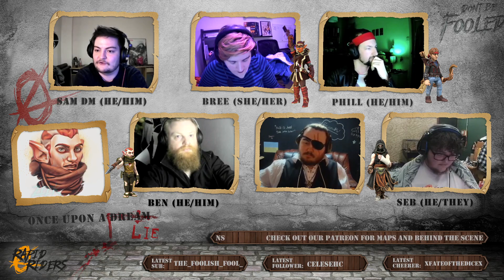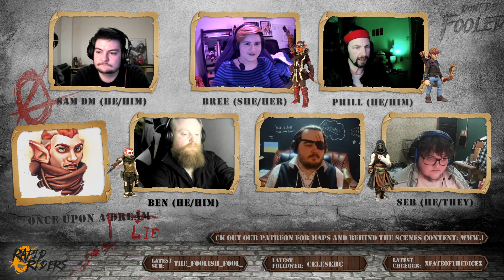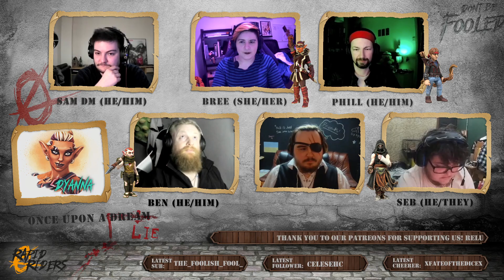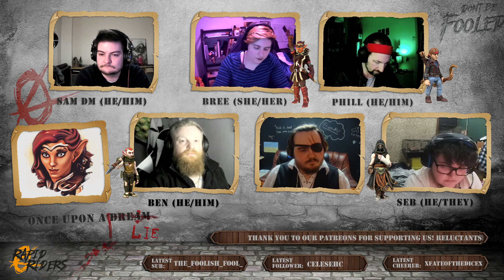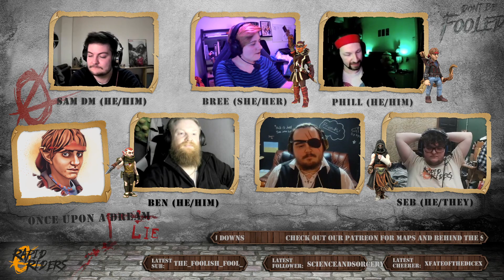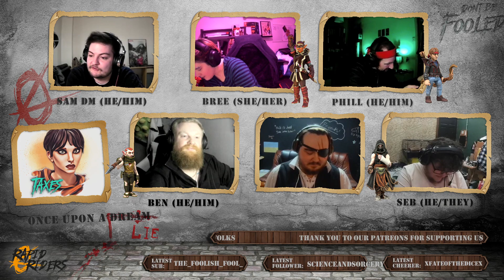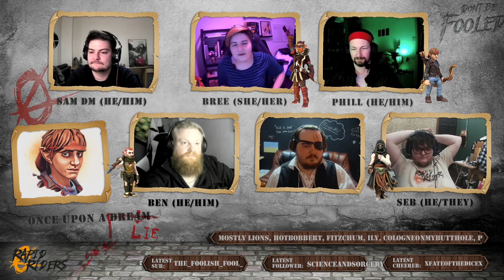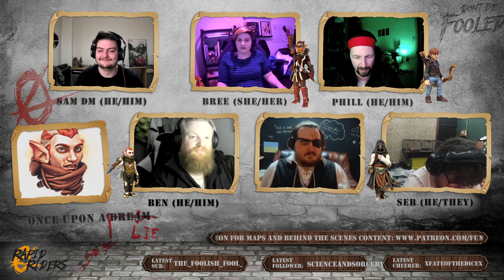Rapid Riders Episode 54: Setting Sail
Punk-Rock meets Medieval Fantasy! D&D 5e Campaign set in our homebrew world of Osasris.

Aboard The Rake, the Rebellions flagship, headed for the ruins of the Mages guild for clues as to the fate of all magic in the Empire, the band does what they do best... Emotions!

Armed with musical instruments, birds and lists, the Rapid Riders perform and fight their way to freedom. The underground rebellion goes on the road.

*A massive thank you to our Patrons for your support*
Reluctantsheep
Phillbeard
Cologneonmybutthole
HotBobbert
Saricos
Tutenkamun
Fitzchum
Ilya
Sellis
MostlyLions
AJ Downs
CubiecalWisdom